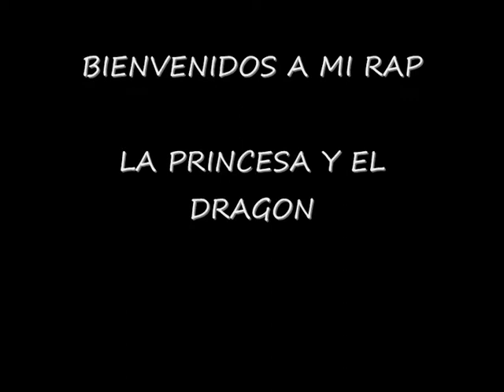INTRO Un Demonio Enamorado (RAP) - Syaoran C. / letra en la descripción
CORO
cero sentimientos y lleno de rencor
no me pidas que te amé te lo pido de favor.
Cero sentimiento y lleno de rencor
no me pidas ques te amé te lo pido de favor.

RAP
Nací en el infierno, criado entre supremos. Educado para ser un demonio como ellos
sin miedos.
Cero sentimientos
solo vivo para ver a este mundo en el infierno.
Soledad, oscuridad mi única verdad.
Acabar con Dios ese es mi ideal.

Forjado en el averno entrenado por guerreros
temido en el cielo y adorado en el infierno.

No conozco la amistad solo oscuridad
busco la destrucción de todo la humanidad
mírame a los ojos y dime la verdad
soy la pesadilla de la cual ya quieres despertar

Y a pesar de toda esta vida de soledad
algo estaría a punto de cambiar
todo
por una mortal que no supo escuchar. Con un corazón de cristal me logro enamorar
ahora convertido en un ángel dios para cuidar a la chica q me enamoro.

RAP – PARTE 2

Amor, cariño, alegría y felicidad.
Sentimientos que no
no debería de admirar
Soledad, oscuridad mi única verdad. Todo cambio el día que me enseñaste como amar.

Grap ziep por llegar a mi vida sin contar solo  quiero que sepas que te amo en verdad
por ti mil lunas y sin ti ninguna. Usa mi corazón tu mero servidor
soy el demonio enamorado de voz
ahora quiero que sepas todo lo q  sucedió mientras mi corazón se enamoró de la hija de dios.

RAP – PARTE 3
Todo comenzó con un DEMONIO ENAMORADO.
MI ROSA NEGRA escuchando este llanto.

ROBARTE UN BESO ese fue mi mayor reto.
UNA SONRISA A LA VIDA  lo único que le pida

BIENVENIDOS A MI RAP. LA PRINCESA Y EL DRAGON.
GRAP ZIE por haber escuchado a este niñato

TU ERES LINDA no necesitas este canto.
EL HECHIZO DEL PIERROT mi historia en el pasado

TERNURITA  la chica que ame por un encanto
EL CHICO CIEGO una historia para inquietos

EL REGRESO DEL PIERROT DESPUES DE 200 AÑOS.
EL FIN DE ESTA HISTORIA. La historia de un niñato.

Aquí les dejo mi legado
mi vida cantada como un demonio enamorado